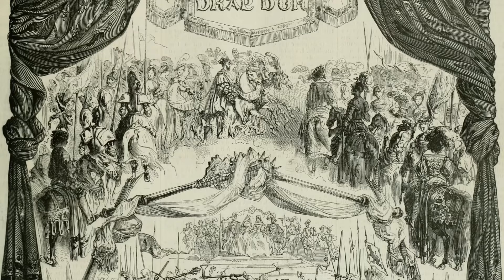Great Parties in History: The Field of the Cloth of Gold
France and England were traditional rivals, but in 1520 the two kingdoms attempted to improve their relations with a dramatic display of wealth and politics. That is, they both attempted to impress each other by throwing one heck of a party.